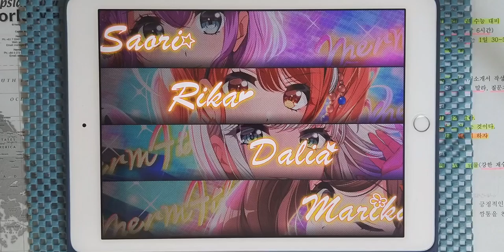【D4DJ Groovy Mix】후지야마 디스코 (フジヤマディスコ) (EXPERT 11+) PFC [Hand Cam]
* 동영상 정보 *
- 게임 : D4DJ Groovy Mix(グルミク)
- 악곡 : フジヤマディスコ (후지야마 디스코)
- 아티스트 : SILENT SIREN (Cover by Merm4id)
- 카테고리 : 커버
- 작사 : すぅ (스우)
- 작곡 : クボナオキ (쿠보 나오키)
- 편곡 : 芳賀政哉 (하가 세이야)
- 채보 제작자 : すばとす (스바토스)

* 라이브 설정 *
- 레인 설정
- 노트 설정
속도 : 9.2 크기 : 150%
- 판정 설정